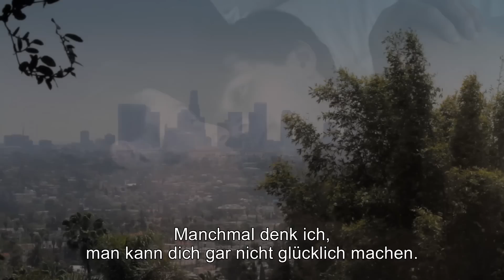The Surface - Offizieller deutscher Trailer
Ein Film von von Michael J. Saul. Ab 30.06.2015 auf DVD & VoD/Filmdownload.

Der junge sensible Evan, als Waise aufgewachsen, hatte es nicht immer leicht. In seiner Beziehung mit dem forschen Chris machen sich zudem schleichend die finanziellen und sozialen Unterschiede der beiden bemerkbar. Sie lieben sich, aber dennoch kratzt das an der Idylle.

Bei einem Flohmarkt in der Nachbarschaft stößt Evan auf eine alte Super-8 Kamera, die in einer Kiste mit verstaubten Filmrollen liegt. Darauf zu sehen sind 2 Teenager, deren Freundschaft etwas Geheimnisvolles birgt. Bald lernt Evan den etwas älteren Peter kennen, der sich als einer der Jungs auf den Filmrollen entpuppt. Aus einem harmlosen Flirt entwickelt sich schnell eine leidenschaftliche Affäre, die nicht unentdeckt bleibt. Kann sich Evan zwischen dem mysteriösen Peter und seiner Langzeitbeziehung mit Chris entscheiden?

THE SURFACE verführt den Zuschauer durch sommerliche Bilder unschuldiger Jugendtage und lässt uns mit Evan den romantischen Zauber einer neuen Liebe spüren.

39. FRAMELINE Int. Filmfestival San Francisco - Offizielle Auswahl

Spielfilm, Romantik-Drama, Produktionsland: USA
Darsteller: Harry Hains, Michael Redford Carney, Nicholas McDonald, Samantha Bowling, Jinny Chung, Kyle Patrick Darling, Robert E. Weiner